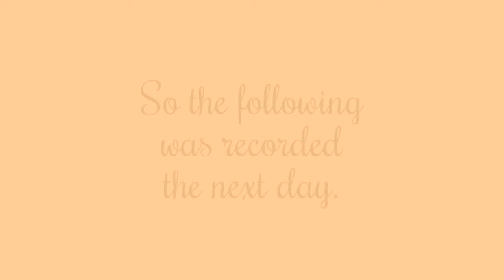All Dressed Up!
I had some technical issues this time, so I made a point of recording again the progress that Liberty had made.  His breathing is much improved and he seems to be able to handle further training.